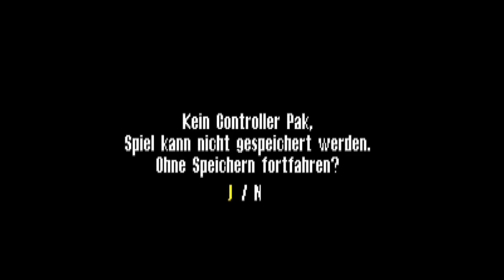Racing Simulation 2 - Nintendo 64 - Intro & Title Screen